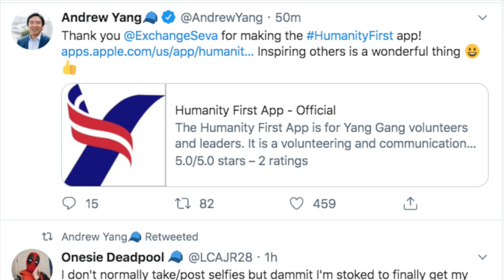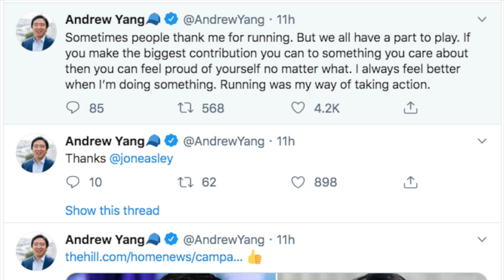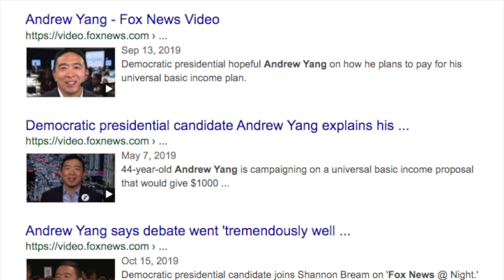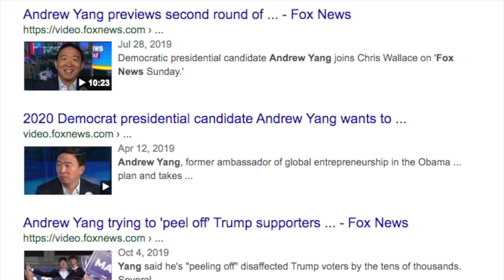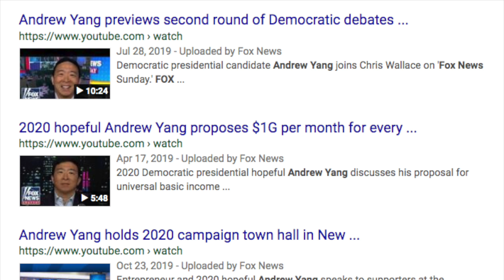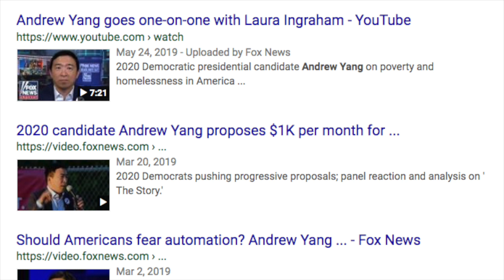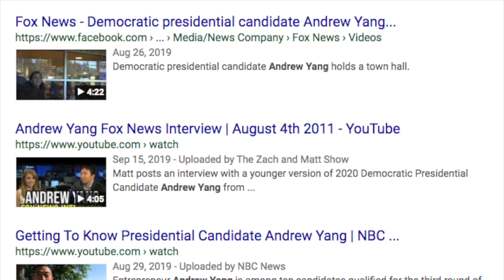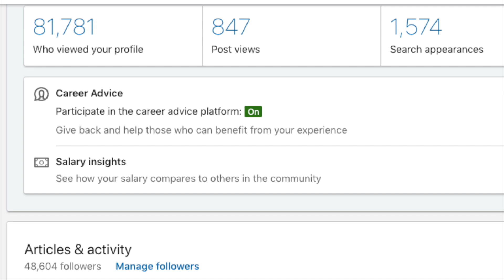Andrew Yang Can Win if He Beats Bernie Sanders AOC with Fox News RE Asian Business Owner